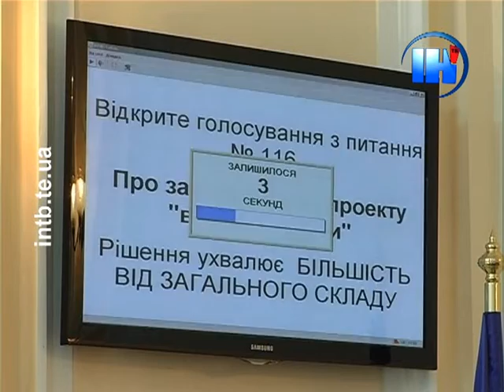Розборки на сесії Тернопільської міськради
Землю в Тернопільській міськраді роздають наліво і направо, проте ділянки отримують тільки обрані. На черговій двадцять сьомій сесії, яка відбувалась напередодні «кінця світу», вже почався справжній Армагеддон. Однієї години депутатам вистачило на те, щоб проголосувати майже за сто двадцять, так званих «земельних» питань. «Свободівська» більшість традиційно одноголосно приймала рішення.
Підтримували їх і представники з інших партій. До прикладу, «нашоукраїнці» голосували не лише за себе, а й за однодумців. У висновку варто зазначити, що «кнопкодави» є не тільки в українському парламенті, а й у стінах Тернопільської міської ради. Деяким депутатам доля землі тернопільської взагалі не цікава.
Будь-які заперечення чи запитання, до прикладу, кому віддають землю та для чого, міським головою Сергієм Надалом сприймались агресивно.